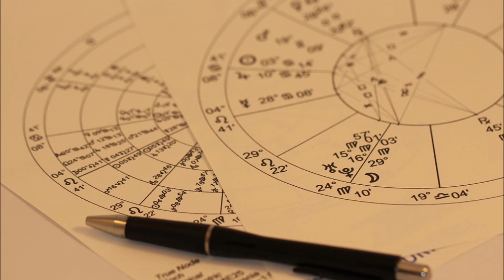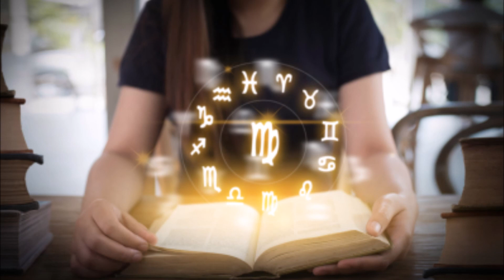AstroLifeCoaching#NellyPoerich KAKO DA POSTANETE VRHUNSKI ASTROLOG? PUNE KUĆE, PRAZNE KUĆE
Nevenka Jovanović art. Nelly Poerich, astrolog i pisac. Živi i radi u Beogradu. Astrologijom se profesionalno bavi 29 godina. Jedinstvena je po astrološkim otkrićima, koje za sada samo primenjuje prilikom tumačenja natalnih karata svojih klijenata, među kojima su mnoge brojne poznate ličnosti. Nelly s ponosom ističe da je sama svojim talentom i ljubavlju prema astrologiji pekla svoje umeće tumačenja, ali ne krije da je u astro-centru Fonlider, nekim čudom konekcije, ukačila i patentirala nova saznanja zapisana u astrološkim stepenima. Često zna reći da je poimanje astroloških simbola i njihovo tumačenje, sinteza umetnosti, veštine, visprenost i logike, skopčana intuicijom. Od 1995. godine pisala je za novinsku kuću Politika, u časopisu Horoskop, kao i za "Astrologos". Ističe da je rubriku "Veliki umovi o astrologiji", sama osmislila, stajući u odbranu astrologije.  Tri godine je pisala astroloprofile poznatih ličnosti i grand horokop  za "Grand reviju" sve do ukidanja. Nastupala je u mnogim radio i TV emisijama, za Tv Košavu, Tv Stankom ...Piše za Astroprtal.hr. Na društvenim mrežama je aktivna svojoj stranici Astrolog i Pisac Nelly Poerich, te u grupi "Sa astrologijom na Vi& Carska NAUKA". Uporedo, bavi se i pisanjem romana, poezije, dečije literature, scenaria i drugih tekstova. Objavila je dve slikovnice za decu "Našali se Pače malo" i "Rođendanac", gde kroz stihove deci približava zodijak. Njena dva romana "Ona koju valja slušati" i "Odlučna da uspe",  recezent Isidora Bjelica, uskoro će se pojaviti u elektronskoj formi na internetu.